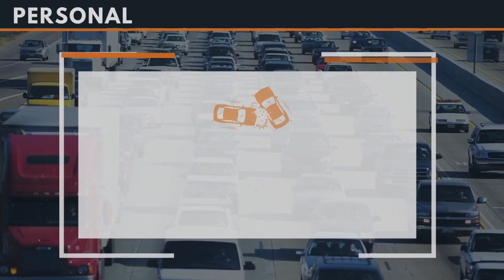Managing member Matt Arnold speaks on North Carolina Traffic Safety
Arnold & Smith, PLLC managing member speaks on North Carolina traffic safety.